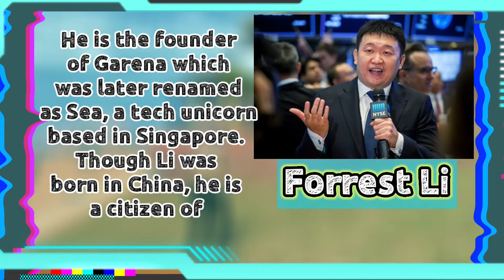Garena free fire FACTS 2020